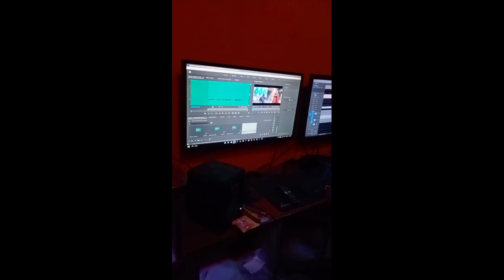Voice DOB sen huilena tabo